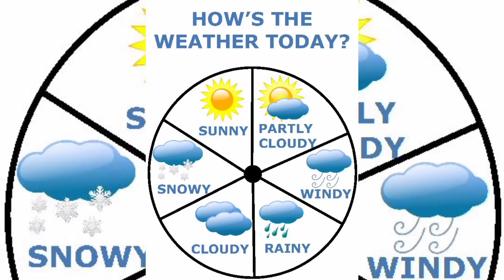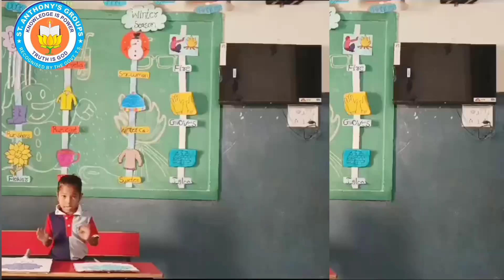S-7|| EP-37|| HOW IS THE WEATHER TODAY W☁️🌡️🌡️||BY PRE PRIMARY